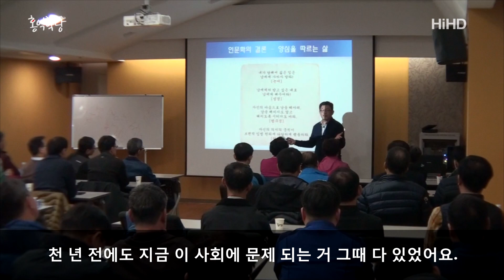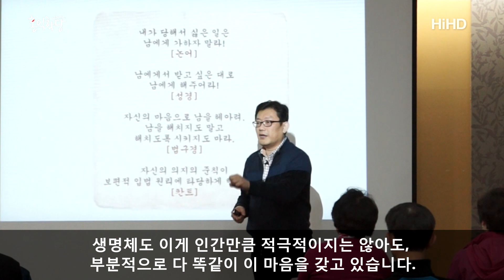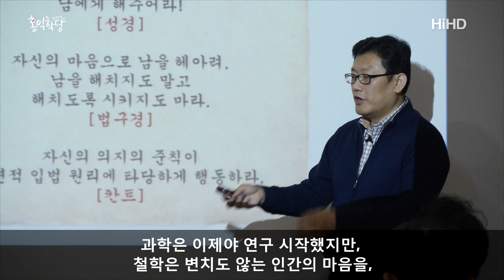[3분 인문학] 변하지 않는 인간의 마음 _홍익학당.윤홍식.D231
(160325 힐리언스 선마을 강의중)

자연이 해놓은 해법을 우리 마음 안에서 찾아낸 게 이겁니다.
"인간이면 모두 이걸 갖고 있더라".
여러분이 개랑 같이 지내도 이거 지켜야 돼요.

"내가 개라면 이건 싫겠다." 하는 것은 안 해야 됩니다.
그것을 어기고 발로 차죠? 그럼 개가 와서 뭅니다.
그럼 개가 뭐라고 항변하는 거예요?
"나는 너를 건드리지 않았는데, 왜 너는 와서 밥그릇을 차느냐?
왜 나를 건드리느냐?" 이거죠.
이게 자연계 원칙이라는 것을 아셔야 합니다.

그래서 물리법칙, 만류인력법칙, 뭐 상대성이론,
이런 물리법칙에 대해서는 우리가 지금 열을 올리는 데,
정작 우리 마음의 원리에 대해서는 우리가 소홀합니다.
그러면서도 정의와 양심을 우리는
또 찾아야 되니까 얼마나 어렵습니까?
어렵지 않은 일인데 말이죠. 왜냐?

과학은 이제야 연구 시작했지만,
철학은 변치도 않는 인간의 마음을, 변화하는 물질도 아니고,
변치도 않는 인간의 마음을 3천 년 전부터,
최소한 이런 전문가들이 나와서 연구 다 했단 말이에요.

사실 연구가 거의 끝난 분야입니다.
과학이랑 달라요.
인간의 마음이 새로 변하지 않는 한 거의 연구가 끝난 분야에요.
그래서 이 결론들이 귀한 겁니다.
아인슈타인의 논문을 이해하려고 고민하는 것만큼,
이분들의 양심에 대한 논문연구를 읽고 연구하셔야
정의로운 사회가 가능하다는 이 말씀을 드립니다.